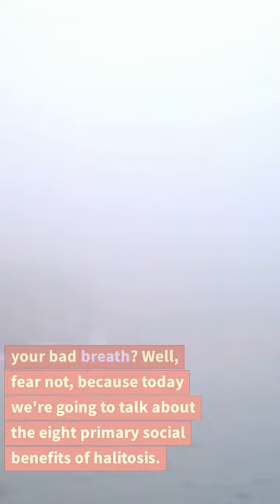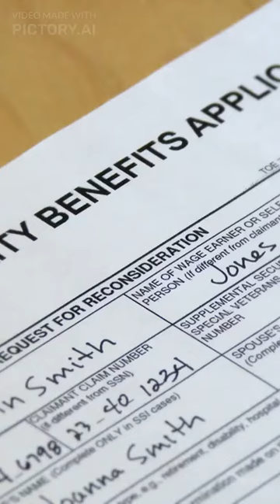Surprising Social Benefits of Halitosis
Short educational video on the social benefits of bad breath.